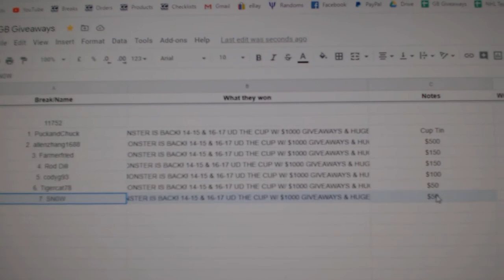Multi Randoms - C&C GB #11,752